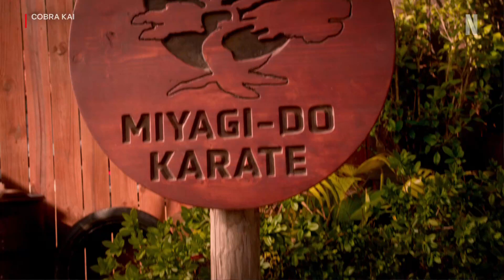Cobra Kai Season 6 Date Announcement | Official Teaser Trailer | NETFLIX | July 18 | November 28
Part 1: July 18
Part 2: November 28
Grand Finale: 2025